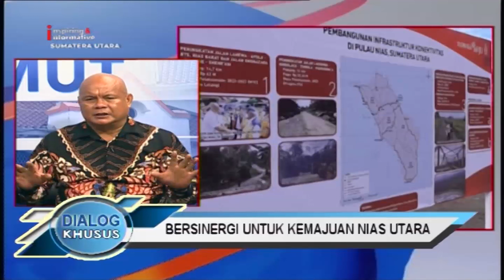Bersinergi Untuk Kemajuan Nias Utara - Dialog Khusus